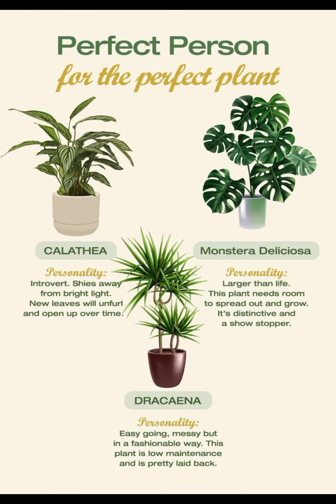Collection of Different Flowers 🌹🌹# With specific shades, #،😍🥰😍